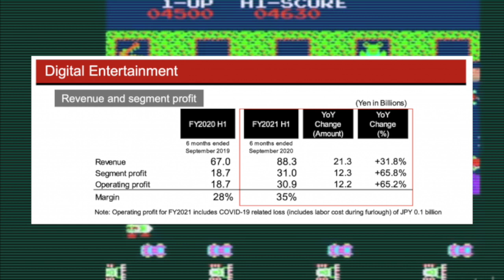Nuevo Juego GRATIS - Yu Gi Oh! Master Duel llegará a Nintendo Switch y más detalles sobre Konami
Los juegos de cartas coleccionables ha encontrado una segunda vida gracias a su relanzamiento en versión digital y Yu-Gi-Oh! Master Duel, un nuevo título multijugador free2play (es decir, gratuito, pero con micro pagos) llegará próximamente a Nintendo Switch.

Guión, Narración y Edición
Joxeph

Agradecimientos especiales a nuestros miembros 🌟Palizanos Legendarios🌟:
- Abner
- Gaboman
- Seth
- Fred Bounder
- Doroth

Nuevo Juego GRATIS - Yu Gi Oh! Master Duel llegará a Nintendo Switch y más detalles sobre el futuro de Konami